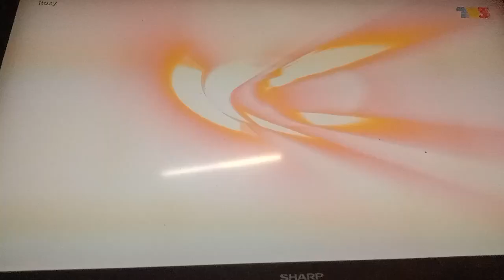Roxy TV3 Outro